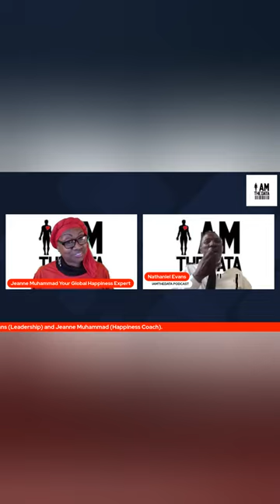Being In Sync Empowers You!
Life has a lot to offer, and as people we have much to do. This channel is about life on the edge, you will be exposed to entrepreneurs, thought leaders, happiness coaches, teachers cut difference, politicians, leadership principles, and those overcoming hardships to share with others their path.

On this channel you will laugh, cry, explore new ways, and  be in the moment.